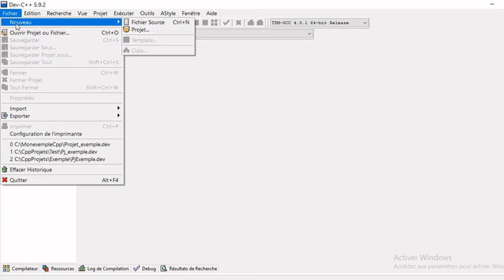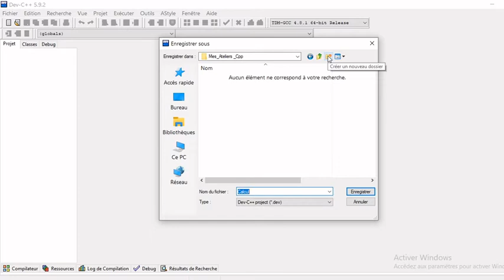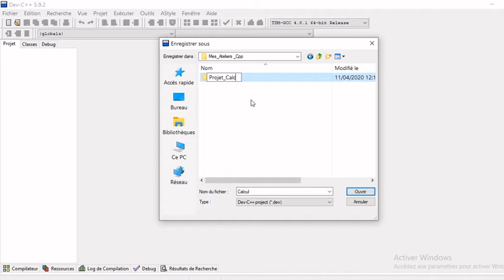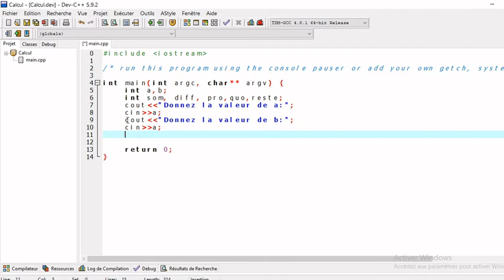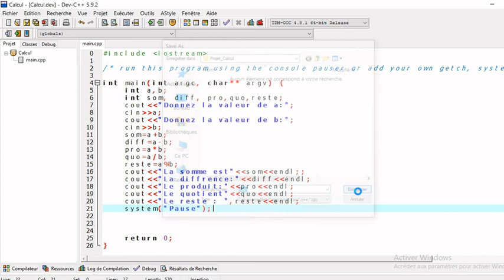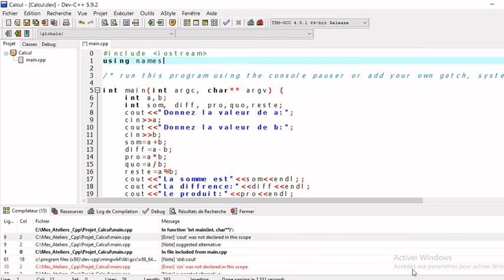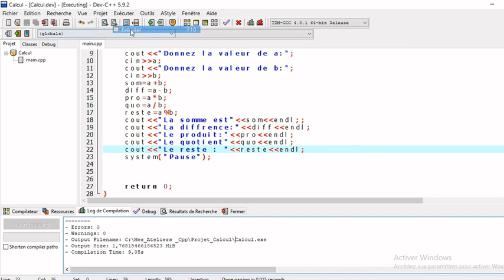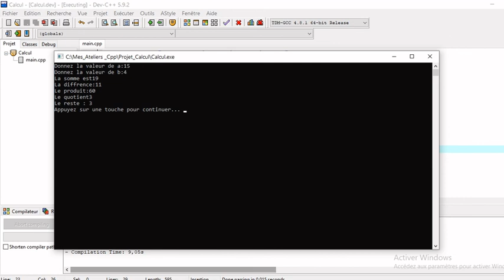Programmation C++ : TP1, réalisation d'une calculatrice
Application des éléments de base du langage C++ pour réaliser une calculatrice interactive simple.
Objectifs du Tp1:
- Identifier la déclaration des variables dans un programme C++.
- Appréhender la lecture des données initiales par l'instruction cin.
- Appréhender l'affichage des données finales ou des messages par l'instruction cout
- Apprendre comment compiler et exécuter un programme en C++